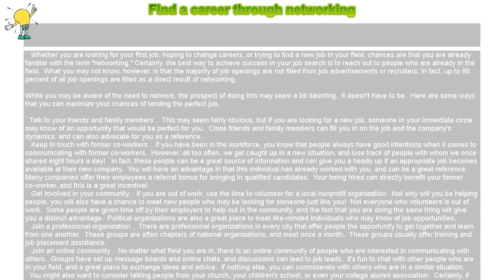How to : Find a career through networking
Find a career through networking

   Whether you are looking for your first job, hoping to change careers, or trying to find a new job in your field, chances are that you are already familiar with the term "networking." Certainly, the best way to achieve success in your job search is to reach out to people who are already in the field.  What you may not know, however, is that the majority of job openings are not filled from job advertisements or recruiters. In fact, up to 80 percent of all job openings are filled as a direct result of networking.

While you may be aware of the need to network, the prospect of doing this may seem a bit daunting.  It doesn't have to be.  Here are some ways that you can maximize your chances of landing the perfect job.

  Talk to your friends and family members .  This may seem fairly obvious, but if you are looking for a new job, someone in your immediate circle may know of an opportunity that would be perfect for you.  Close friends and family members can fill you in on the job and the company's dynamics, and can also advocate for you as a reference.

   Keep in touch with former co-workers .  If you have been in the workforce, you know that people always have good intentions when it comes to communicating with former co-workers.  However, all too often, we get caught up in a new situation, and lose track of people with whom we once shared eight hours a day!   In fact, these people can be a great source of information and can give you a heads up if an appropriate job becomes available at their new company.  You will have an advantage in that this individual has already worked with you, and can be a great reference.  Many companies offer their employees a referral bonus for bringing in qualified candidates.  Your being hired can directly benefit your former co-worker, and this is a great incentive!

   Get involved in your community.   If you are out of work, use the time to volunteer for a local nonprofit organization.  Not only will you be helping people, you will also have a chance to meet new people who may be looking for someone just like you!  Not everyone who volunteers is out of work.  Some people are given time off by their employers to help out in the community, and the fact that you are doing the same thing will give you a distinct advantage.  Political organizations are also a great place to meet like-minded individuals who may know of job opportunities.

   Join a professional organization .  There are professional organizations in every city that offer people the opportunity to get together and learn from one another.  These groups are often chapters of national organizations, and meet once a month.  These groups usually offer training and job placement assistance,

   Join an online community .  No matter what field you are in, there is an online community of people who are interested in communicating with others.  Groups have set up message boards and online chats, and discussions can lead to job leads.  It's fun to chat with other people who are in your field, and a great place to exchange ideas and advice.  If nothing else, you can commiserate with others who are in a similar situation.

  You might also want to consider talking people from your church, your children's school, or even your college alumni association.  Certainly, if you cast a wide net, you will be able to find the job of your dreams!

   Quick Tips:  When you are looking for a job, you never know who might be able to help you!